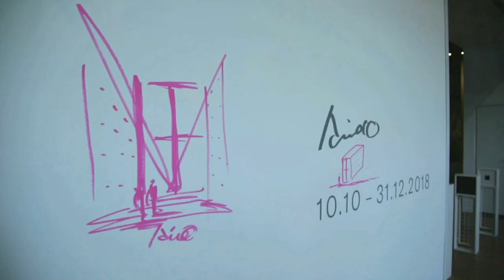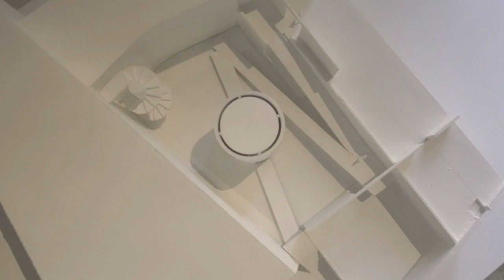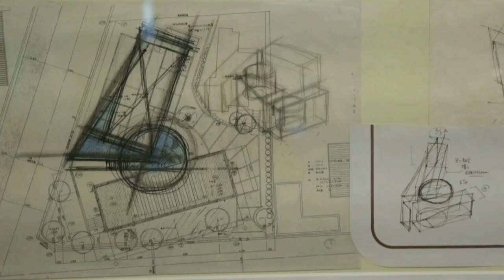Tadao Ando | Parcours d'exposition | Centre Pompidou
Du 10 octobre au 31 décembre 2018 : Tadao Ando, Le défi
Présentation de l'exposition par Frédéric Migayrou, commissaire :
"Quand il est entré dans l'exposition, Tadao Ando s'est armé de plusieurs gros feutres et s'est mis à dessiner sur les murs, à redessiner les projets..."